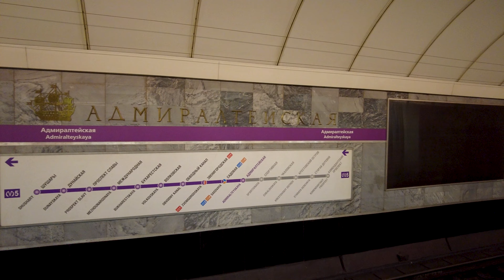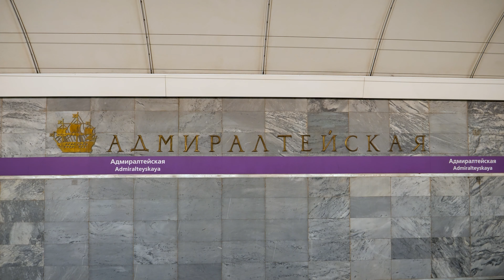Адмиралтейская - cамая глубокая станция метро в Санкт-Петербурге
Адмиралтейская - станция Петербургского метрополитена. Расположена на пятой (Фрунзенско-Приморской) линии между станциями «Садовая» и «Спортивная».  Самая глубокая станция метро в Санкт-Петербурге и России (~ 86 м). Станция спроектирована с двумя переподъемами: длина большого эскалатора - 69 м, малого - 15 м, переходной коридор - 112 м. Срок строительства - 14 лет (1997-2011 годы). Станция получила название в связи с близким расположением к зданию Адмиралтейства.

00:00 Мозаичное панно «Адмиралтейство»
00:08 Мозаичное панно «Нева»
00:15 Витражная композиция
00:21 Мозаичное панно «Основание Адмиралтейства»
00:29 Перрон